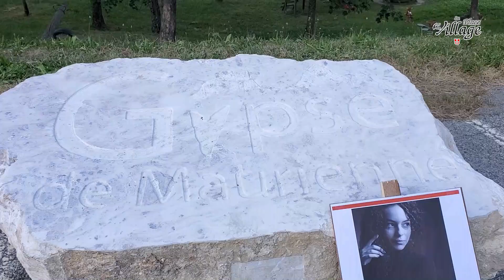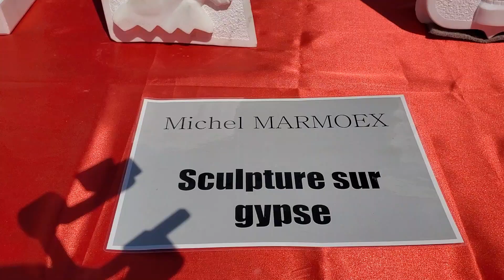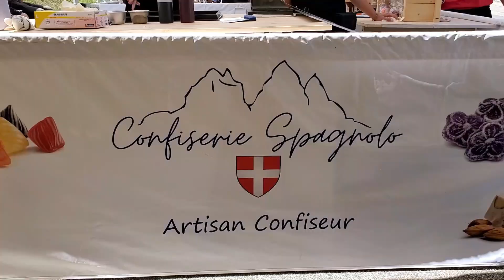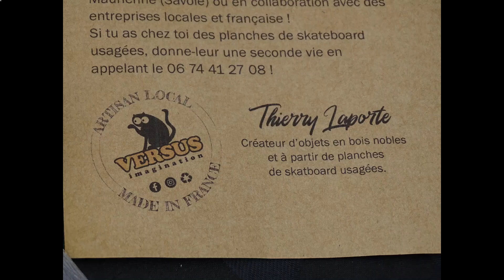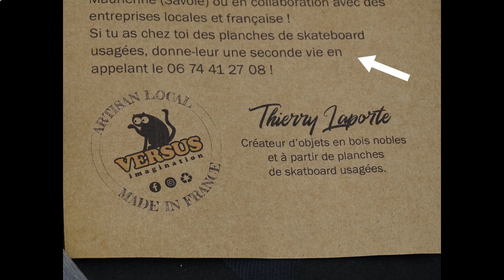LA FETE DU GYPSE 2022 - Les Bottières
La Fête du Gypse
Les Bottières,  Vallée de La Maurienne, Savoie (73)

4 sculpteurs italiens ont sculptés des blocs de gypse pendant 5 jours aux Bottières.
Une foire avec de nombreux exposants.
Une collection de cyclomoteurs et motos.
Des couteaux fabriqués en Maurienne très originaux.
Les secrets de la fabrication de délicieux bonbons.
Des promenades à poneys.
De l'ambiance avec Cocktail des Montagnes, DJ Matafan, la sono Blue Night.
Un bon repas cuit sur place par le Comité des Fêtes des Bottières : diots, polente.

Vidéo : Edel Weiss
Ce film est la propriété de EDEL WEISS SAVOIE.
La reproduction ou l’exploitation de ce film n’est pas autorisé. L’utilisation du contenu, en partie ou en totalité de ce film, après autorisation de EDEL WEISS SAVOIE, doit conserver le player d’origine et ne vous donne pas droit à monétisation.